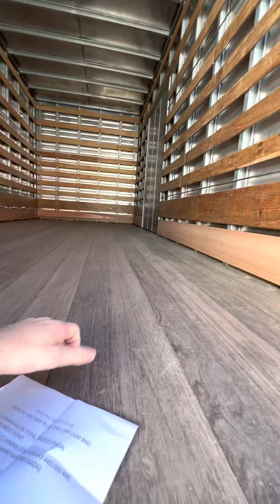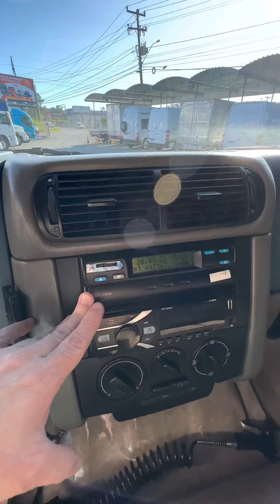VW 8.150 DELIVERY PLUS ANO 2011 COM BAÚ DE 5.40m LINSHALM: (VENDIDO DIA 05/08/22)!!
VENDIDO VENDIDO

CAMINHÃO VW 8.150 DELIVERY PLUS ANO 2011 NA COR CINZA COM BAÚ:

- MOTOR CUMMINS COM APENAS 442.000 KM ORIGINAIS;
- CAIXA DE 5 MARCHAS (REVISADA COM NOTA);
- CAMINHÃO EM QUE O DONO TRABALHAVA;
- FREIO A AR;
- FREIO ESTACIONÁRIO;
- FREIO MOTOR;
- VIDROS ELÉTRICOS;
- INTERIOR CAPRICHADO NA COR BEGE;
- TAPETE DE VINIL;
- CLIMATIZADOR;
- SOFÁ-CAMA;
- MP3 PLAYER;
- BAÚ DE ALUMÍNIO DA MARCA LINSHALM DE 5.40M DE COMPRIMENTO X 2.60M DE ALTURA X 2.30M DE LARGURA;
- PORTA LATERAL;
- CUBAGEM TOTAL DE 30,88 M3;
- CAIXA DE FERRAMENTAS;
- CAMBUQUINHA DA ÁGUA;
- PNEUS DIANTEIROS NOVOS;
- PNEUS TRASEIROS SEMI-NOVOS;
- PLACA M DE SANTA CATARINA;
- IMPECÁVEL E SEM DETALHES;

ROD. BR. 470, KM. 69, N. 1260, CARIJOS, INDAIAL/SC.